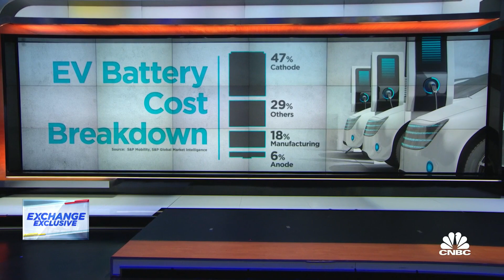U.S.-sourced EV batteries still far away, says Redwood's JB Straubel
Phil LeBeau with JB Straubel, Redwood Materials CEO, joins 'The Exchange' to discuss the EV battery sourcing race.